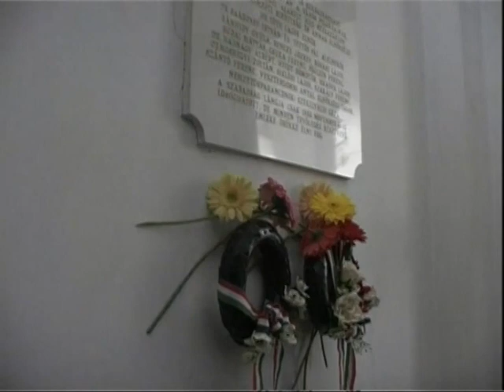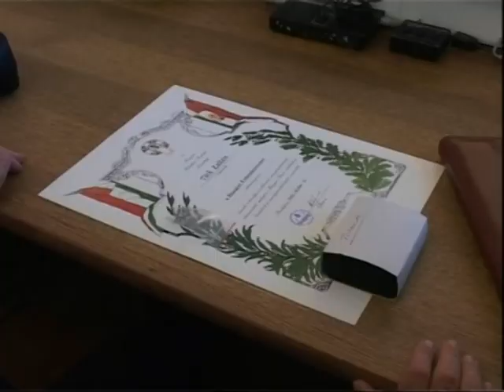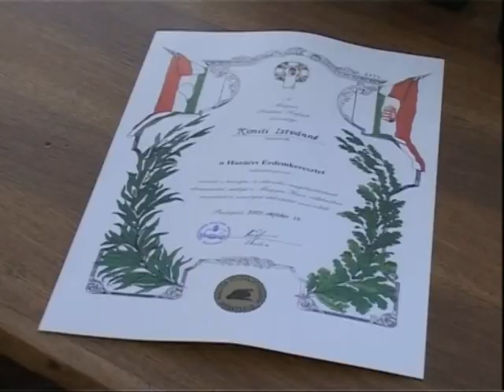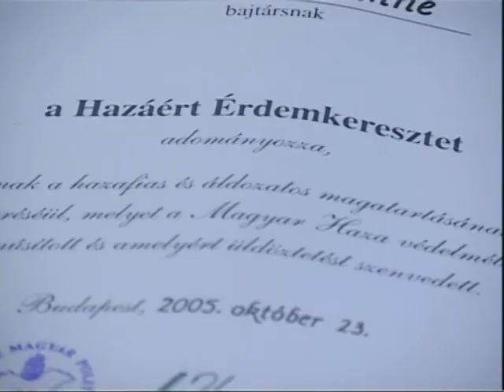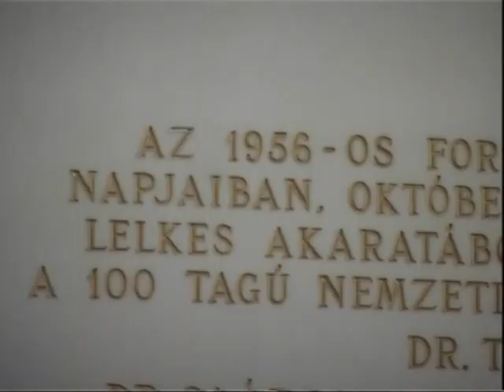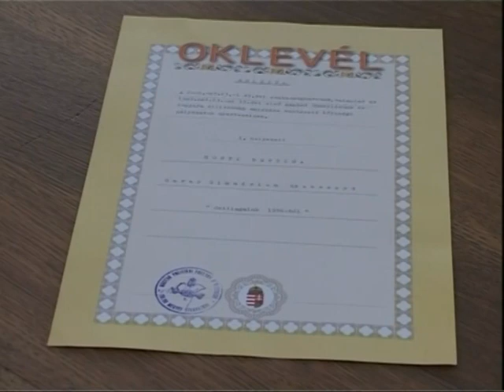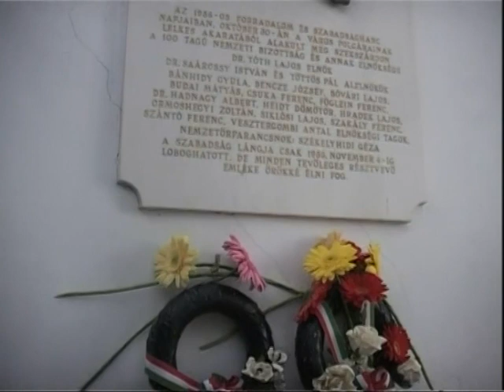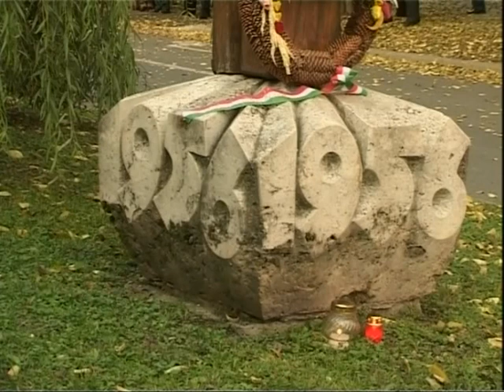Szekszárd 2005. október 23.